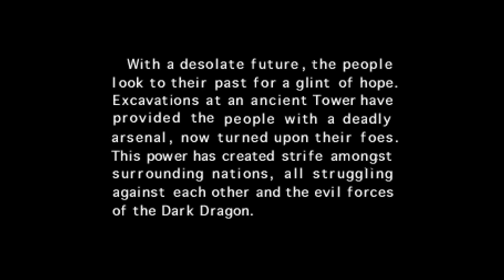Panzer Dragoon (Saturn) – Introduction et écran-titre (Europe) – 1080p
Panzer Dragoon
Développeurs : SEGA CS1 – Team Andromeda
Éditeur : SEGA Enterprises
Année de sortie : 1995
Nombre de joueurs : 1
Plateforme : Saturn
Résolution native : 352x256
Support : CD-ROM
Région : Europe

Découvrez mon premier roman, Les Tisseurs de Trames (Heroic Fantasy) sur Amazon.fr :

Le deuxième, La dernière étoile (SF) :

Le troisième, Ce que rêvent les chiens (SF) :

Et le dernier, L'Orchandeur (fantastique) :